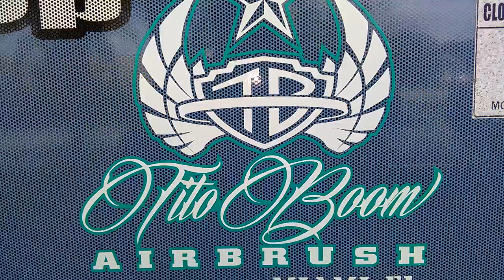Titoboom airbrush...Miami florida